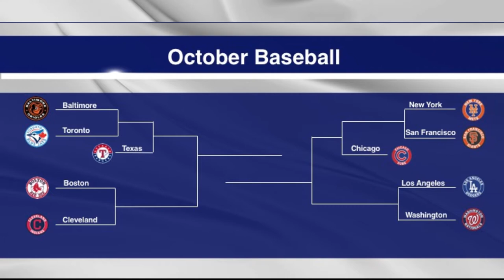Tuesday Sports: October 4, 2016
With Josh Callaway.